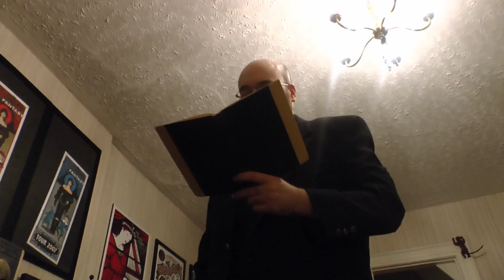Bainbridge - Trailer (HD)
Trailer for upcoming Caker Shakes documentary web series following the controversial casting of English actor "Jonathan Bainbridge" for Director Derick Grade's film version of Ian Fleming's "Man With The Golden Gun".

       Written and Directed by Neil Wiley and Dave Maher.